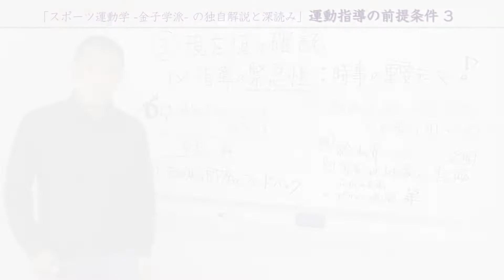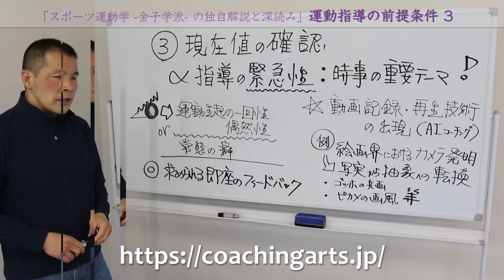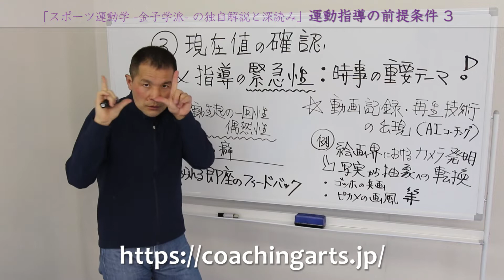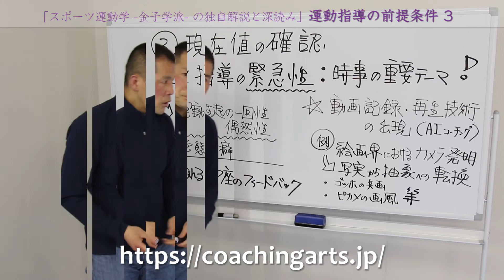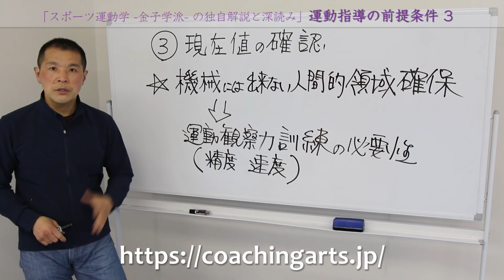「スポーツ運動学 -金子学派- の独自解説と深読み」7-3 運動指導の前提条件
一部修正を行いました。

【コーチングアーツWEB講座】
明日からのコーチングに効く
「スポーツ運動学 -金子学派- の独自解説と深読み」
7-3 運動指導の前提条件

スポーツ運動学序説・指導者のためのスポーツ運動学
を教科書ととしてコーチングアーツ独自の解説と深読みを展開！

金子 明友氏・朝岡 正雄氏に学ぶ。
スポーツ運動学を学ぶ者には必見！
知っている人、知らなかった人にも知識を深めるため是非ご視聴ください！

全部で9項目を行っていきます。
8 うごき方を教える